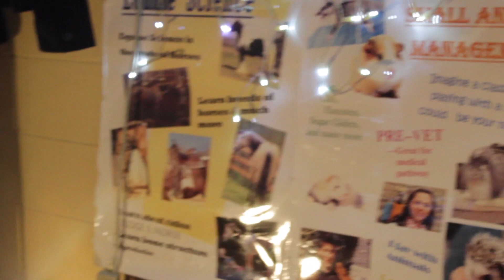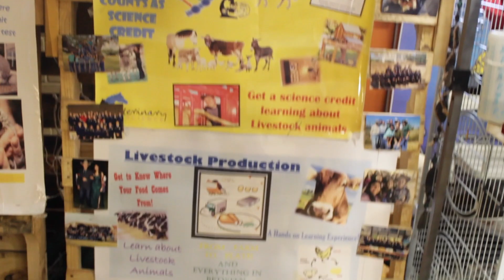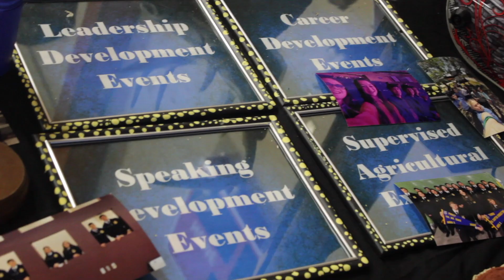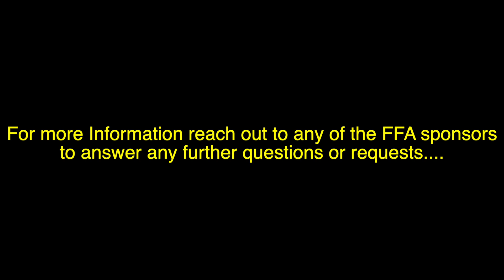CTE FFA Video EPHS A/V Production